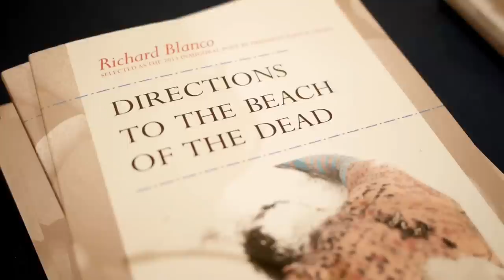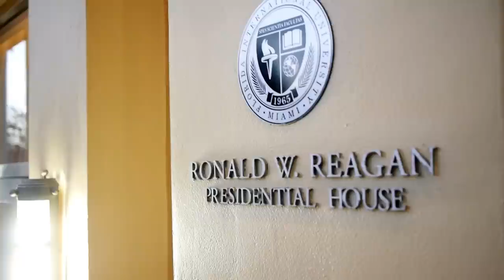Inaugural poet and alumnus Richard Blanco visits FIU